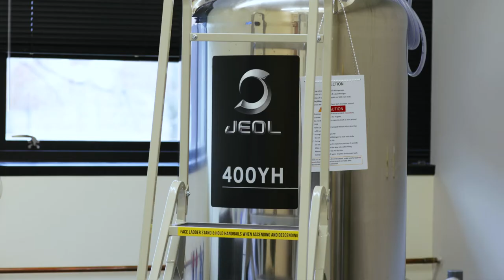Renee Russo ' 19 | Chemistry